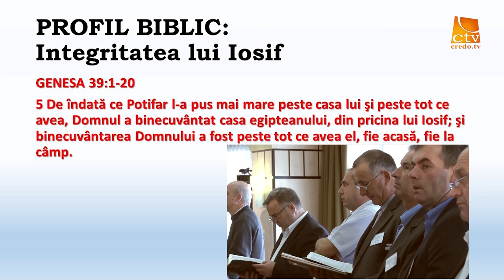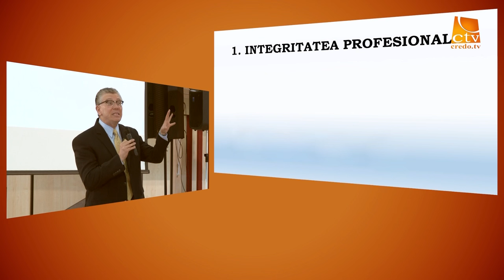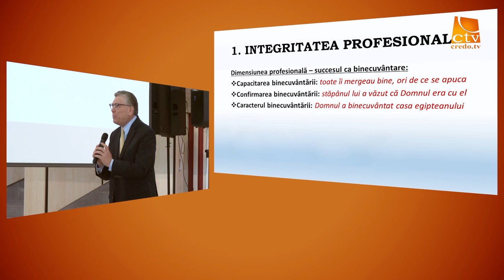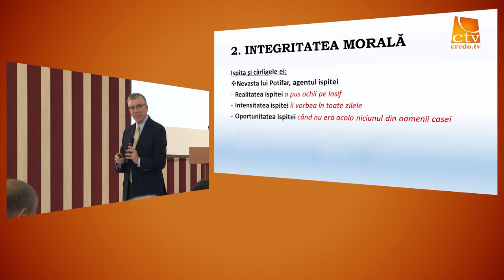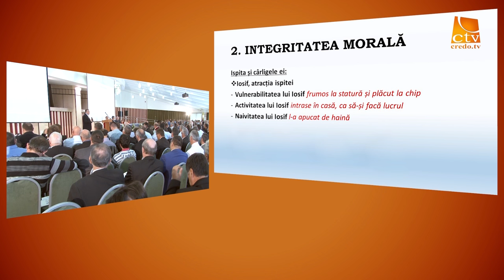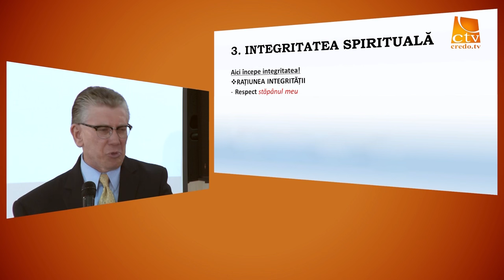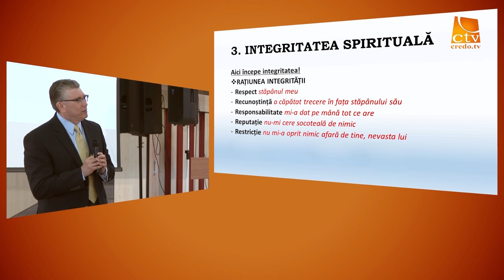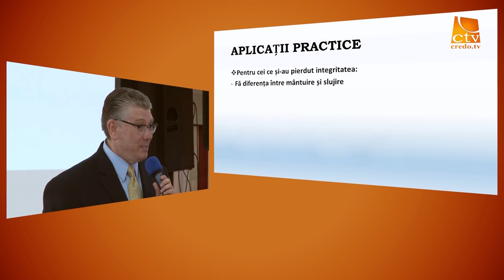CNP Sovata 2015 - Integritatea slujitorului lui Dumnezeu - Cristian Ionescu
Conferinta Nationala a Pastorilor Penticostali Sovata 2015, Integritatea crestina intre provocare si mod de viata, Cristian Ionescu, Integritatea slujitorului lui Dumnezeu, Credo TV